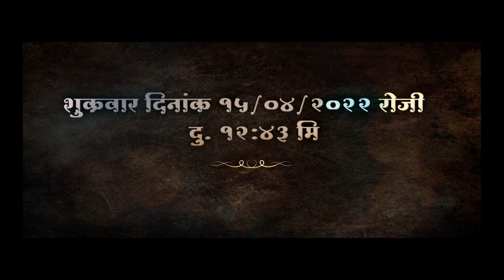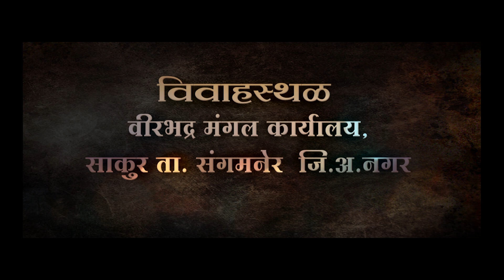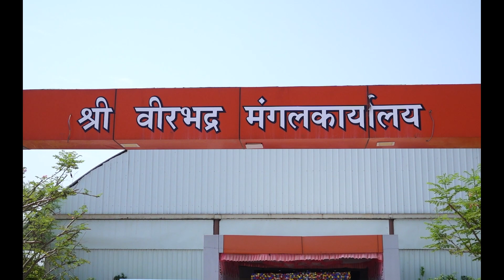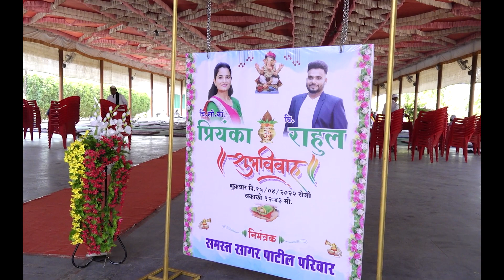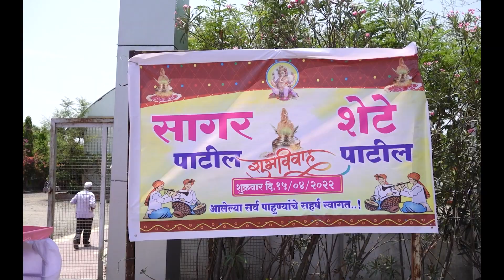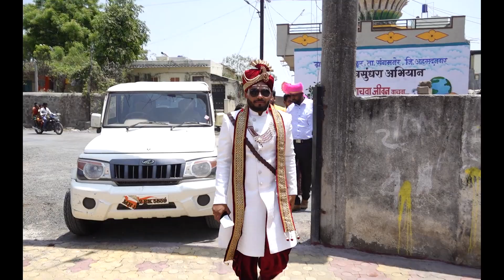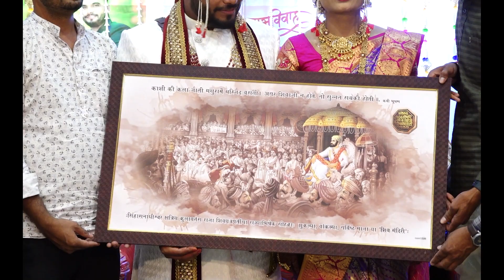Rahul&Priya |Traditional wedding Film | Maharashtrian Wedding Film | Marathi Lagn